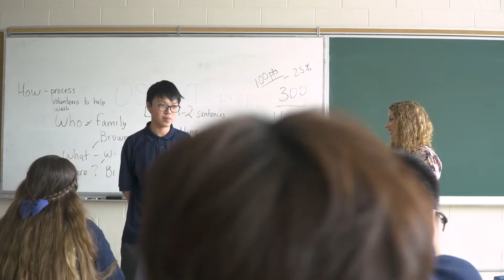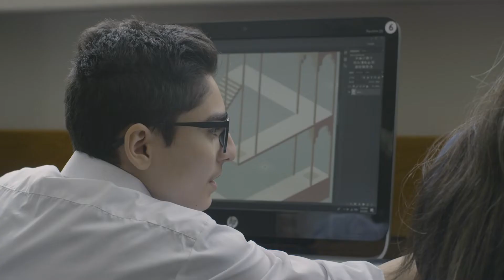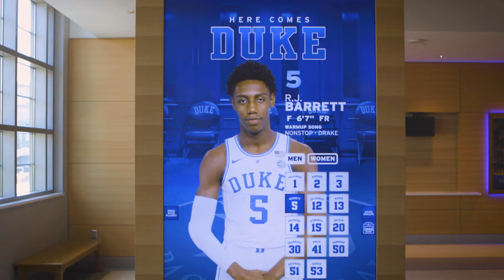Royal Crown Academic School - New Basketball Program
Royal Crown Academic School is a private school in Toronto known for its strong academics, this year we are excited to bring in a very strong basketball program under the leadership of head coach Dwayne Washington, who has developed top NBA athletes such as RJ Barrett, and Shai Alexander.